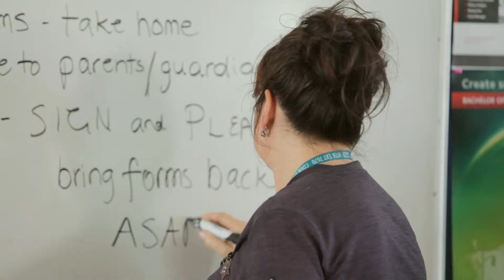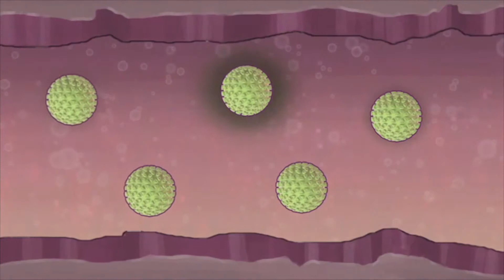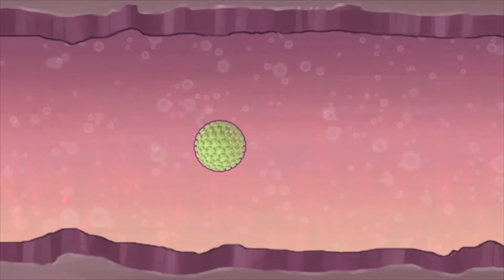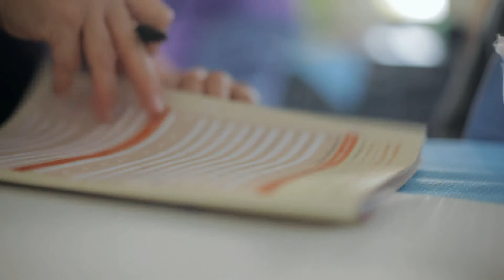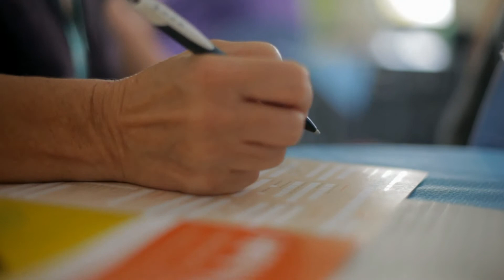Immunisation - HPV vaccine (Gardasil)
The HPV vaccine protects against four strains of human papillomavirus responsible for cervical and some other cancers, and genital warts.  Protection is long-lasting.  The HPV vaccine is given as three injections, spaced out over several months.

While getting immunised at school is convenient for most families, the vaccines are also available through general practices.